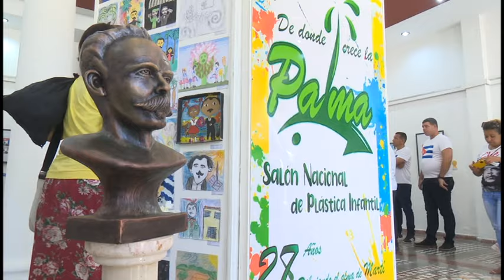Resumen del sector de la Cultura en Granma 2023.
El sector de la Cultura en Granma tuvo un intenso año de trabajo durante el 2023.

Intelectuales y artistas granmenses fueron artífices de disimiles propuestas para el disfrute de la población.